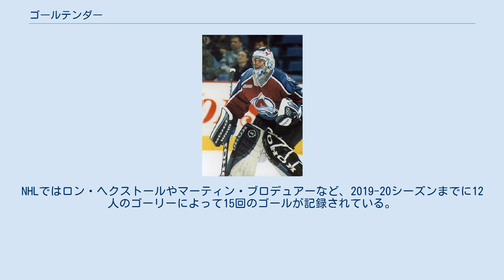ゴールテンダー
コロラド・アバランチのゴールテンダー、パトリック・ロワ（1999年） ゴールテンダーとはアイスホッケーにおいて敵のショットからゴールを守り、失点を防ぐ役割のポジションである。
 サッカーなどの球技においても同様のポジションが存在し、ゴールキーパーと呼ばれることもあるが、アイスホッケーでは特にゴールテンダー（goaltender）、ゴーリー（goalie）、さらに英国式にはネットマインダー（netminder）と呼ぶ場合もある。
 サッカー等の球技とは違い、アイスホッケーはゴールが狭いためにシュート阻止率（セーブ率）が極めて高く、優秀なゴールテンダーは常に90％以上を維持するのが一般的である。
これは10本シュートを打たれても9本はセーブするという確率になる。
そのため、通常プレー中に失点が決定的な場面では、あえてペナルティを犯し、ゴールテンダーとの一騎討ちである高度なシュート技術を要求されるブレイクアウェイと呼ばれる状態に最も近いペナルティーショットに引き込んだ方が失点する確率が低くなるという場合もある。
 ホッケーリンクにおいては、ゴールネット前の「ゴールクリーズ」と呼ばれる場所を定位置としている。
かつてはマスクなしで試合に出場することが許された時代もあったが、今日では敵の放つショットの強烈な衝撃から身体を守るためにゴールテンダーは後述のような特別な防具を着用すべきとされている。
 ゴールテンダーはゴールを守る役割を持っており、他の選手にはない特権が与えられている。
 ゴールテンダーの装着する装備の外側には疎水性の合成皮革やナイロンが使用され、その内部には発泡プラスチックなどが詰められている。
もっとも、これらの素材が登場するまでは、天然皮革などが用いられていた時代もある。
 NHLやその他のリーグでは、極端にゴールテンダーに有利となる装備に歯止めをかけるため、その規格に最大値を設けるなどの規則が制定されている。
 ブロッカーは、一般的にスティックを持つ側の手に装着される装備であり、手の甲の部分に四角い板状のものがついたグローブである。
俗にワッフルと呼ばれることもある。
旧式の型のものには素材に天然皮革が使用されており、軽量化のための窪みが施されており、その形状がケーキのワッフルに似ていることに由来する。
 大抵のゴールテンダーは身体に1つのブロッカーしか装着しないが、ダン・ブラックバーン（Dan Blackburn）は怪我で神経に損傷を受けトラッパー（後述）の開閉が不自由になってから2つのブロッカーを装着してプレーしている。
 胸部及び腕のプロテクターは、パックの衝撃からこれらの身体部位を保護するために装着する。
通常はホッケー・ジャージーの下に装着されるため、試合において観客の目に触れることは稀である。
 下腹部を保護するためのゴールテンダー用カップは、一般的なスポーツで使用されるカップ（jockstrap）よりも強固で、またパックが当たった時の衝撃が広く分散するような設計が施されている。
なお、女性のゴールテンダーのための同様の防具はカップではなくジル（jill）と呼ばれる。
 足を保護するための防具レッグパッドは、クリケットのパッドに由来するものである。
典型的なレッグパッドの大きさは、幅10インチから12インチ（25cm - 30cm）、膝上に伸張した部分の長さは4インチから8インチ（10cm - 20cm）といったところである。
 マスクの形状は使用された時代によって大きく変遷している。
 初期のころ一般的に使用されたマスクは、顔の表部分だけを覆う面のような形状で、素材にはファイバーグラスが用いられ、目、鼻、口の部分及び通気用の穴が空いているものであった。
この当時のマスクには、チームのロゴマークや、蛇、豹といった動物をあしらい、またチームカラーで迷彩を施したものも多く見られた。
 その後マスクの形状は徐々に頭の側面までを覆う形式に変更され、素材にファイバーグラスの他、ケブラー、カーボンファイバー、その他の合成素材が用いられるようになった。
また、目、鼻、口の部分は大きくカットされ、鋼鉄やチタンのケージ（目の粗い網）で覆われるようになった。
 また、マスクの代用として、通常のホッケー用ヘルメットに金属製のケージを取り付けたものが使用される場合もある。
 ゴールテンダーの着用するショートパンツは他のポジション（フォワードやディフェンス）の選手の身に付けるものと似通っている。
大腿部には厚めのパッドが当てられ、また大腿部の後...